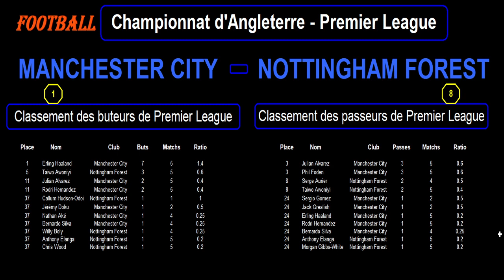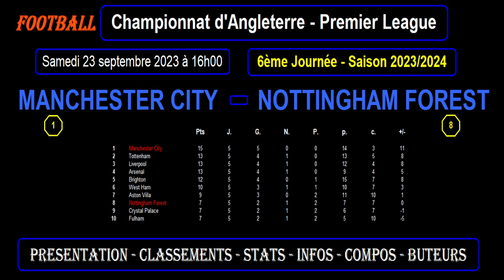MANCHESTER CITY - NOTTINGHAM FOREST : match de football 6ème journée de Premier League - 2023-2024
Je vous présente le match de football du 23/09/2023 et de la 6ème journée du championnat d'Angleterre de Premier League de 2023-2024 : Manchester City contre Nottingham Forest.

Manchester City est premier de Premier League avec 15 points et 5 victoires en 5 match. Le champion en titre réalise un début de saison monstrueux. Nottingham Forest est 8ème de Premier League avec 7 points. C'est une équipe très accrocheuse. Manchester City a joué en ligue des champions cette semaine. Est-ce que City sera fatigué ? Est-ce que Forest va créer la surprise ?

Je vous propose une analyse des forces en présence avec les classements et stats des 2 équipes en championnat, tous les buteurs et passeurs des 2 équipes cette saison en Premier League, les résultats des équipes sur les derniers matchs toutes compétitions confondues avec les stats, les compositions éventuelles des 2 équipes avec les tactiques et stratégies.